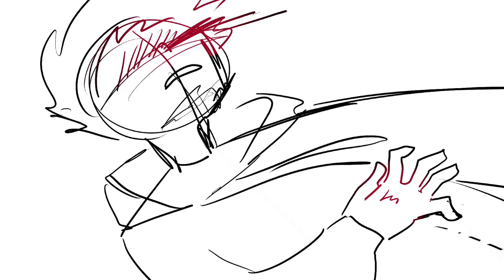Green Glasses meme TordTom [16+ AND CRINGE]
programs:
paint tool sai
premiere pro